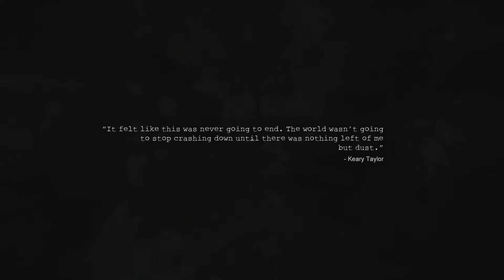Montague's Mount Gameplay (PC HD)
Montagues Mount pc gameplay.